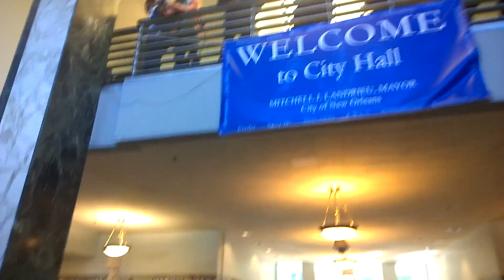The people of New Orleans rally against the proposed "noise" ordinance.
The rally on 1.17.14 that spontaneously moved from Duncan Plaza (in front of city hall) to INSIDE city hall... to INSIDE the City Council chambers!